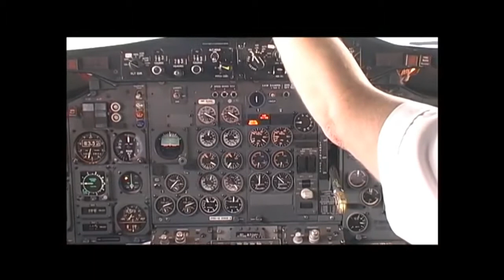WestJet 737-200 Retirement - Behind the Story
Don Bell, WJ co-founder, reveals the story behind the fly-by of Westjet's last 737-200 in January 1996 at WestJet's 20th Anniversary Celebration in February 2016.